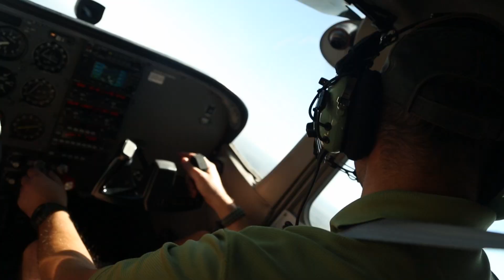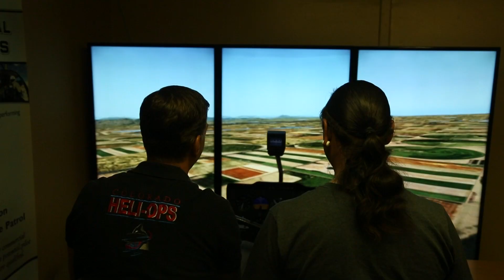Rocky Mountain Regional Airport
This is the 4th busiest airport in Colorado, covers 1,700 acres and features three asphalt paved runways  and is home to the corporate fleet of many of the companies headquartered in Broomfield’s Interlocken Technology Park, including: Ball Corporation and Oracle Corporation.